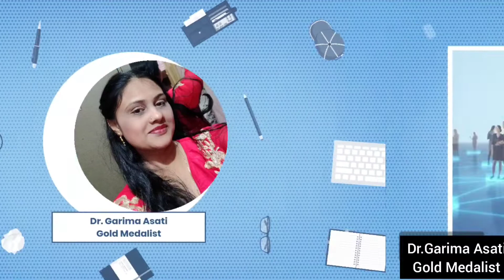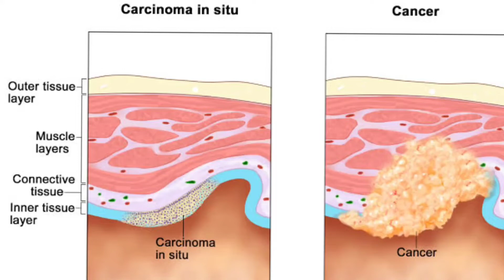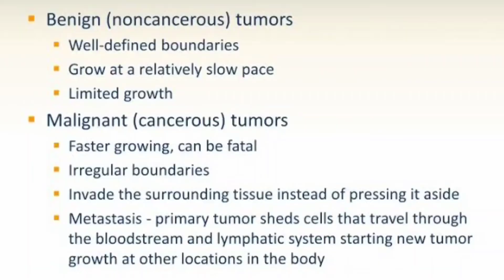tumor cancer treatment | tumor homeopathy remedy | tumor homeo treatment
"ONLINE CONSULTATION" is available throughout the "WORLD"
An abnormal mass of tissue that forms when cells grow and divide more than they should or do not die when they should. Tumors may be benign (not cancer) or malignant (cancer). Benign tumors may grow large but do not spread into, or invade, nearby tissues or other parts of the body.

HOMEOPATHIC PHYSICIAN at RAMAKRISHNA MISSION HOSPITAL (काले बाबू हॉस्पिटल) , VRINDAVAN( MATHURA), (U.P.)

BRANCH 1 - Dr. Garima Homeopathic Clinic, Besides Police Chauki, Chandralok Phase 1, Krishna Nagar, Mathura 281004 (U.P.)
BRANCH 2 - Dr. Aggarwal's Dental Clinic & Implant Center, Shop no. 122, 1st floor, Krishna Plaza, Krishna Nagar, Mathura 281004 (U.P.)
BRANCH 3 - Medicines are also available at:- Street no. 2 , Near Shrinath School, Badwan, Chhindwara 480001 (M.P.)

# Search on GOOGLE simply - Dr Garima Asati OR  Dr Garima Gaurav Agarwal

►MY BLOG on omicron variant – omicron symptoms less severe Dr Garima

MY COURSES ON UDEMY are-
► Course name- Learn Homeopathy- medicine for injury, bleeding, clots, coma

►Antihairfall Serum
►Relaxing eye masks
►Accupressure for PAIN RELIEF
►Pain relief accupressure plate
►Hair growth scalp massager

This you tube channel is for the benefits of every one and serving humanity with proper classical homeopathy for any disease
A proper description of diseases are given with it's few homeopathic medicines.
econsultation homeopathycures study homeopathicdoctor homeopathymedicine homeopathictreatment eclinic | best homeopathy doctor in india | health tips | online doctor | dr garima | homeopathy online | best homeopathic doctor in mathura
tumor cancer treatment | tumor homeopathy remedy | tumor homeopathy | tumor cancer treatment brain tumor | cancer treatment news | tumor homeopath